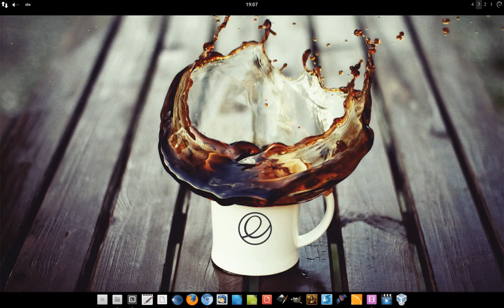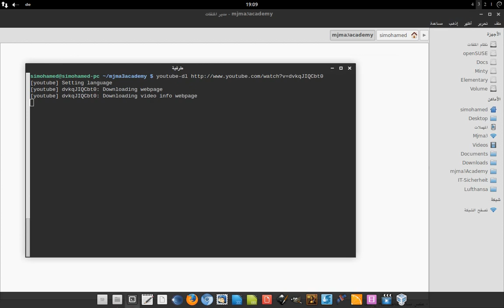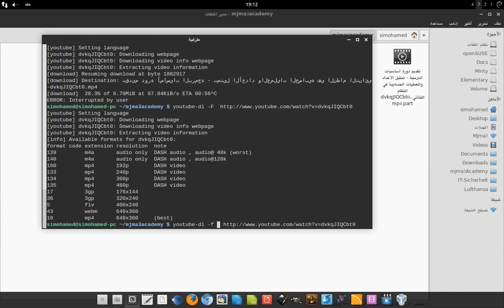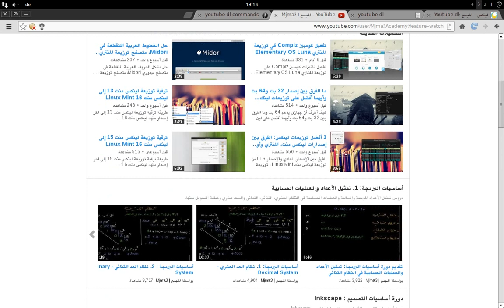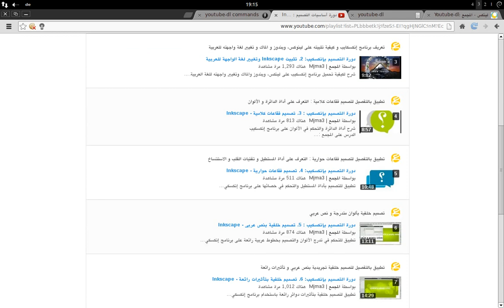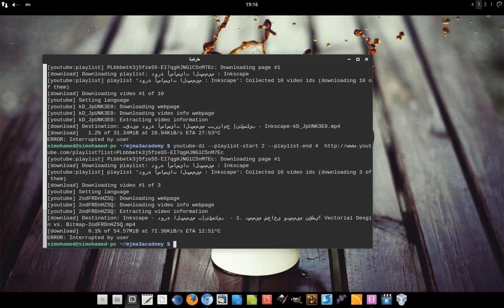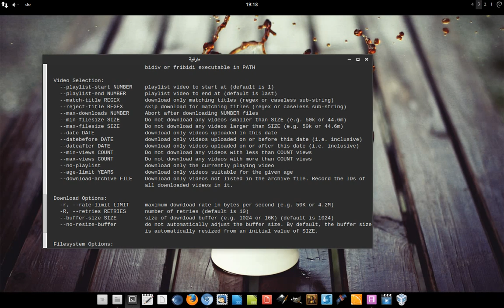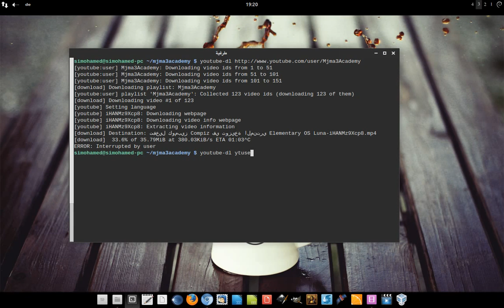تحميل قناة كاملة وقوائم تشغيل وفيديوات من يوتيوب على لينكس وويندوز بسهولة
شرح تحميل فيديو من يوتيوب Youtube وقوائم تشغيل وكل فيديوات قناة كاملة بسهولة على توزيعات لينكس Linux وويندوز وماك ببرنامج youtube-dl و SMtube وتحميل فيديو بصيغة mp3 من يوتيوب بجودة عالية: